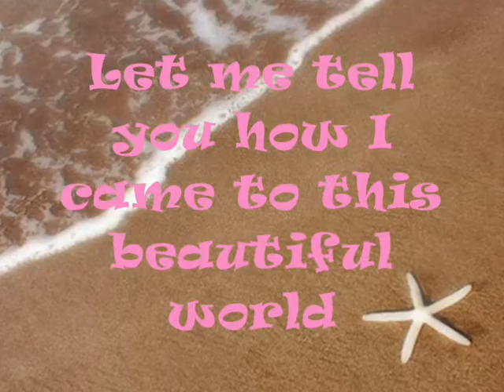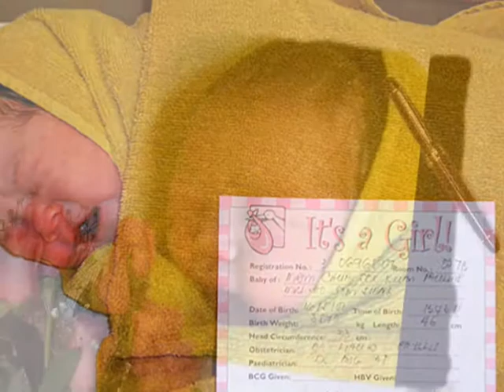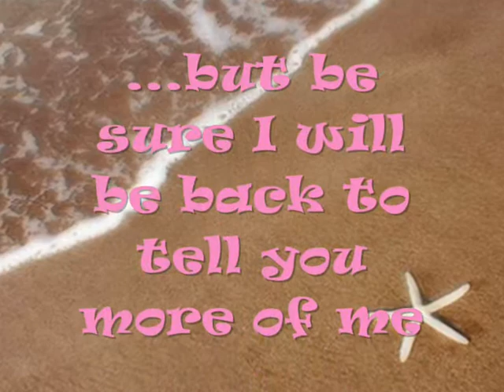Little Anthea 1year old